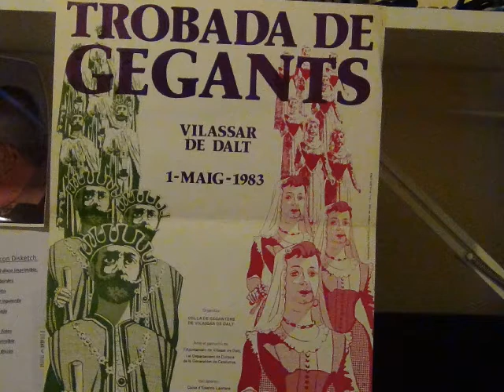GEGANTS DE VILASSAR